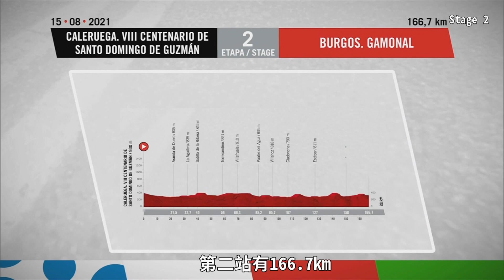2021環西｜1~5站｜精華｜La Vuelta｜環西自行車賽｜Highlight｜Richard Carapaz｜Bernal｜Roglic｜Philipsen｜Taaramäe｜ Jakobsen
2021/8月舉辦三大賽之一的環西班牙自行車賽
參加這場比賽大咖包括了
2021奧運公路車賽金牌 Richard Carapaz
2021環義冠軍 Egan Bernal
2021奧運個人計時賽冠軍 Roglic
快步車隊Fabio Jakobsen
Alpecin-Fenix車隊的Jasper Philipsen

就讓我們一起來欣賞